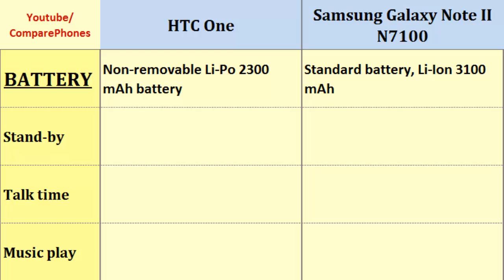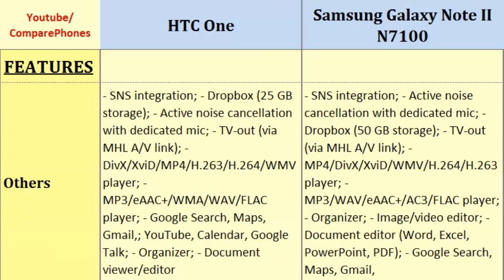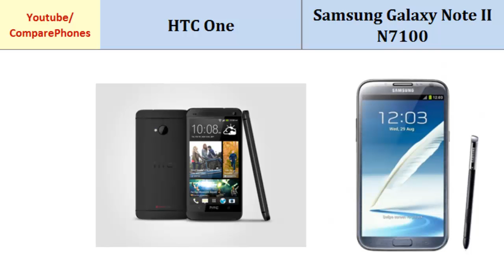HTC One - Samsung N7100 Note2, Quick full features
HTC One  - Samsung N7100 Note2, Quick full features : One  - Galaxy Note II N7100, Differences in: Quad-core, 1.7 GHz Krait 300, 1080 x 1920 pixels, 4.7 inches, Quad-core, 1.6 GHz Cortex-A9, 720 x 1280 pixels, 5.5 inches, HSDPA, Radio, Bluetooth, OS, Storage, Resolution etc